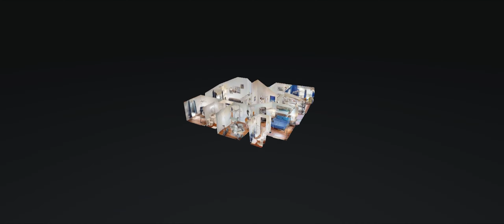3256 River Walk Dr Nashville TN 37214 — Sheila Funkhouser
3256 River Walk Dr Nashville TN 37214 - Sheila Funkhouser

3256 River Walk Dr Nashville TN 37214 - Sheila Funkhouser

3256 River Walk Dr Nashville TN 37214 - Sheila Funkhouser
360 virtual tour real estate